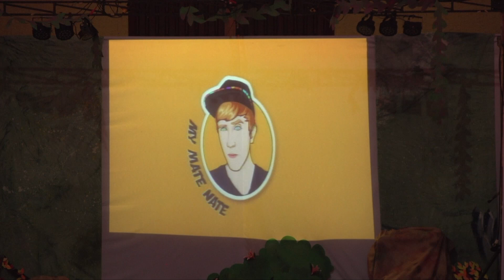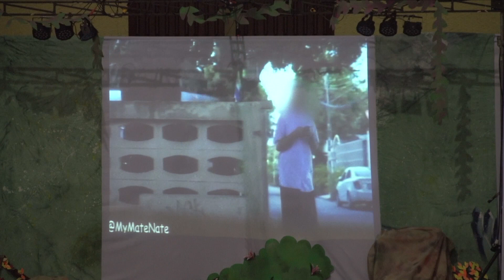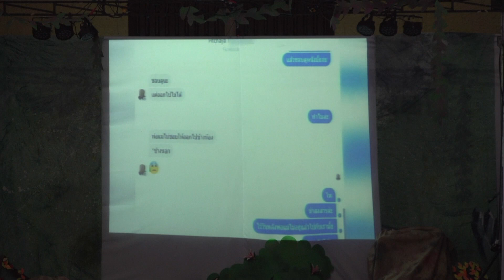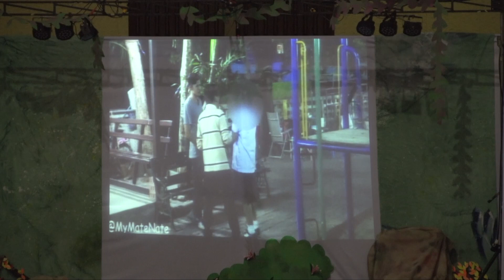สัปดาห์ฟื้นฟูพัฒนาจิตใจ ละครเรื่อง "แกะน้อยหลงหาย"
สัปดาห์ฟื้นฟูพัฒนาจิตใจ ปีการศึกษา 2562

จากคณะนักแสดง  CCI
สถาบันคริสเตียนนิเทศสัมพันธ์ มหาวิทยาลัยพายัพ

เมื่อวันที่ 20 มิถุนายน 2562
ณ หอธรรม โรงเรียนกรุงเทพคริสเตียนวิทยาลัย

ทีมงาน ถ่ายวีดีโอ/ถ่ายภาพ/ถ่ายทอดสด

นายณธวัฒน์  สำราญใจ ห้อง 63
นายชนภัทร  กาญจนนราวดี ห้อง 63
นายภูชิตค์  พลอยเกษม ห้อง 64
นายมาวิน สุขมงคล ห้อง 64
นายอริยพล  อูนากูล ห้อง 66
นายเบนยามิน  สมเสียง ห้อง 68

นายพลพล แสนกล้า ห้อง 55
นายภูรี รัตนศุทธปัญญา ห้อง 57
นายกฤติน ท้วมประถม ห้อง 59
นายจิรพัฒน์ ใบบริบาลกุล ห้อง 511

นายพสธร บุญนาค ห้อง 46
นายศิวะ พรพิสุทธิ์ ห้อง 48

โรงเรียนกรุงเทพคริสเตียนวิทยาลัย
35 ถนนประมวญ แขวงสีลม เขตบางรัก กรุงเทพมหานคร 10500